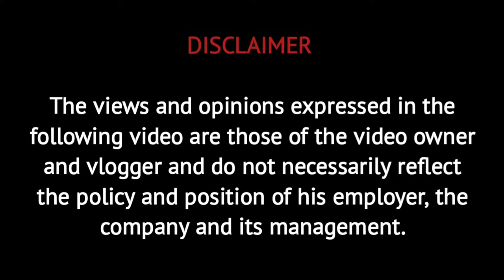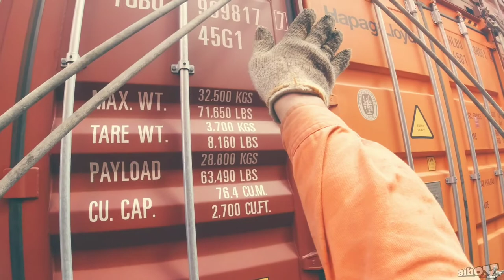LASHING CHECK | TRABAHO SA CONTAINER VESSEL | Saknong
LASHING CHECK

Isa sa mga trabaho sa isang container vessel. karaniwang ginagawa namin pag ka alis sa port at pag maalon ang dagat.